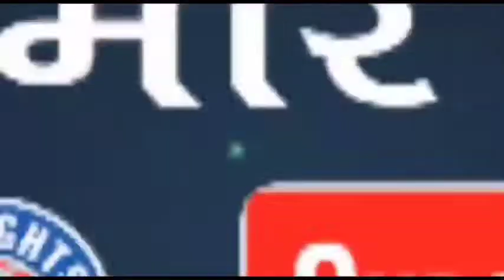International News - यूक्रेन में फंसे भारतीय छात्रो की जिंदगी खतरों में !